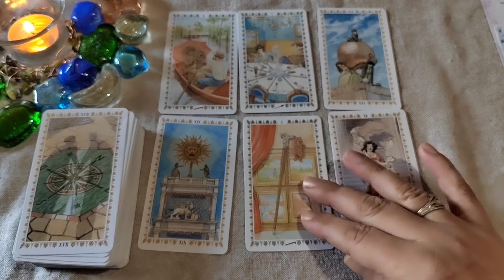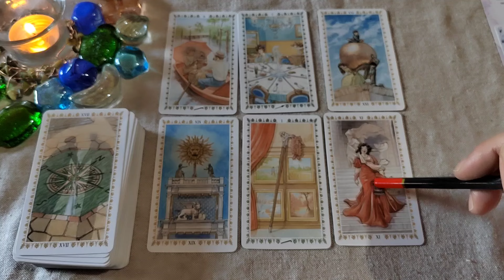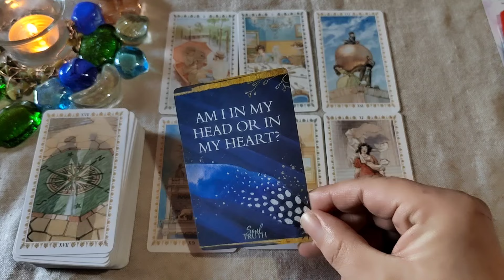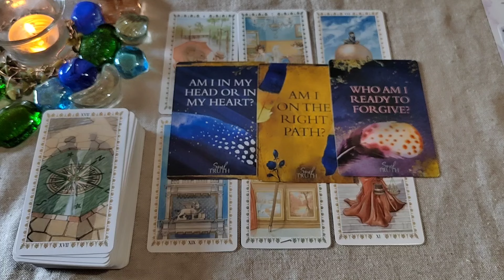LAV ✨💖mlad 🌛 u škorpiji